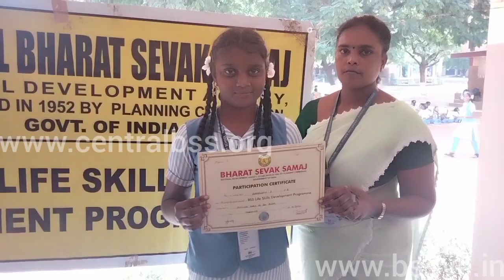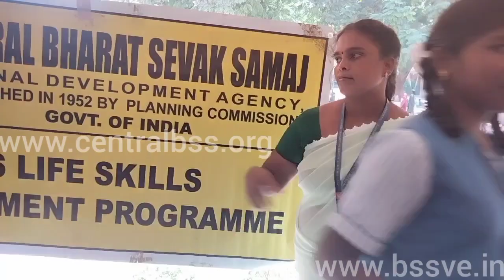BHARAT SEVAK SAMAJ-CBSS SERVICES-BSS LSDP IN AUXILIUM GIRLS HR SEC SCHOOL,THANJAVUR,TAMILNADU,INDIA